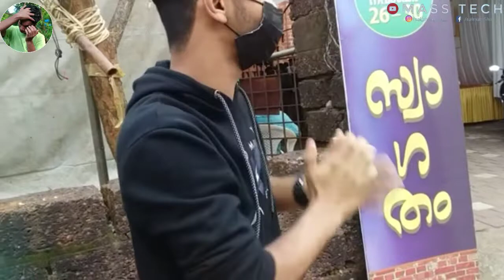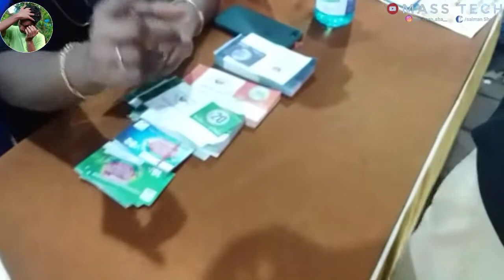🍗🍖ഉമ്മാന്റെ വടക്കിനി-- മലപ്പുറത്തിന്റെ സ്വന്തം ഭക്ഷ്യമേള.Oman's North Malappuram's own food fair🍗🍖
👉CAMERA:MIDLAJ PE

                        ഉമ്മാന്റെ വടക്കിനി

കുടുംബശ്രീ മലപ്പുറം ജില്ലാ മിഷന്റെ ആഭിമുഖ്യത്തിൽ ആരംഭിച്ച പ്രതിമാസ ഫുഡ് ഫെസ്റ്റ് സംവിധാനമായ ഉമ്മാന്റെ വടക്കിനി (അമ്മയുടെ അടുക്കള) തനത് മാതൃക സൃഷ്ടിച്ച് വ്യത്യസ്തമായി നിലകൊള്ളുന്നു. ഫുഡ് ഫെസ്റ്റ് രുചികരമായ, വായിൽ വെള്ളമൂറുന്ന വംശീയ മലബാർ പാചകരീതികൾ വിളമ്പുന്നു. ഉമ്മാന്റെ വടക്കിനിയെ മറ്റ് ഫുഡ് കോർട്ടുകളിൽ നിന്ന് വ്യത്യസ്തമാക്കുന്നത് എന്താണ്? അവർ വിളമ്പുന്ന ഭക്ഷണം മാത്രമല്ല, അവരുടെ പ്രവർത്തന രീതിയും അൽപ്പം വ്യത്യസ്തമാണ്. അതെ! മെച്ചപ്പെട്ട ചിന്തകളിലേക്ക് അവരുടെ ചിന്താഗതികൾ മാറ്റി അവർ വലിയ മാറ്റമുണ്ടാക്കി.

                ഉമ്മാന്റെ വടക്കിനി എന്ന ആശയം

ഉമ്മാന്റെ വടക്കിനി എന്ന ആശയം വളരെ ലളിതമാണ്. എല്ലാ മാസവും ജില്ലയിലെ വിവിധ സ്ഥലങ്ങളിൽ മാസത്തിൽ 3 ദിവസം ഫുഡ് കോർട്ട് സ്ഥാപിക്കും. പഞ്ചായത്ത് ഫണ്ട് ഉപയോഗിച്ചും പ്രതിമാസ വിറ്റുവരവിന്റെ 20% ഉപയോഗിച്ചും വരും മാസങ്ങളിൽ ഫുഡ് ഫെസ്റ്റ് സ്ഥാപിക്കുകയും നടപടികൾ തുടരുകയും ചെയ്യും.

                   അത് എങ്ങനെ വികസിച്ചു?

2016 ഡിസംബറിൽ ടൗണിൽ തന്നെ മലപ്പുറം ജില്ലാ മിഷന്റെ നേതൃത്വത്തിൽ ക്രിസ്മസ് മാർക്കറ്റ് സ്ഥാപിച്ചു. പക്ഷേ, നിർഭാഗ്യവശാൽ, വിപണിക്ക് വലിയ ലാഭമുണ്ടാക്കാനായില്ല. പ്രശ്നം അവലോകനം ചെയ്യുമ്പോൾ, പൊതുജനങ്ങളുടെ താൽപ്പര്യം നേടിയെടുക്കാൻ കഴിയുന്ന നൂതനമായ ചിന്ത മാത്രമേ പരിഹാരമാകൂ എന്ന് ജില്ലാ മിഷന് കണ്ടെത്താനാകും. മലപ്പുറം ജില്ലാ മിഷന്റെ മുഴുവൻ ടീമും ഒത്തുചേർന്ന് ഒരു ബ്രേക്കിംഗ് ത്രൂ സംരംഭത്തെക്കുറിച്ച് ചിന്തിക്കാൻ തുടങ്ങി. അത് ശ്രീമതി ആയിരുന്നു. ഫുഡ് കോർട്ട് എന്ന ആശയവുമായി എത്തിയ കുടുംബശ്രീ മലപ്പുറം ജില്ലാ മിഷൻ ജില്ലാ മിഷൻ കോ-ഓർഡിനേറ്റർ ഹേമലത, ഡോ. പ്രതിമാസ ഫുഡ് കോർട്ട്. ജില്ലാ മിഷനിലെ ഓരോ ജീവനക്കാർക്കും ഇത് പ്രവർത്തിക്കുമെന്ന് തോന്നി, അത് എല്ലാ മാറ്റങ്ങളും വരുത്തി.

ആകർഷകവും അതിശയകരവുമായ പേര് മുഴുവൻ ഷോയും മോഷ്ടിക്കാൻ കഴിയുന്ന മുഴുവൻ ടീമിനും. ഒപ്പം ‘ഉമ്മാന്റെ വടക്കിനി’ എന്ന പേരും പരിണമിച്ചു. താത്പര്യമുള്ള കാറ്ററിംഗ് യൂണിറ്റുകളെയാണ് ആദ്യം കണ്ടെത്തിയത്. പ്രധാനമായും അഞ്ച് കാറ്ററിംഗ് യൂണിറ്റുകൾ സ്ഥിരമായി ഇതിൽ പങ്കെടുക്കുന്നു. ചേലമ്പ്രയിൽ നിന്നുള്ള ‘വീ വൺ’, നിലമ്പൂരിലെ ‘ആര്യ’ യൂണിറ്റ്, മക്കരപറമ്പിലെ ‘റംസാൻ’, തായക്കോട് നിന്നുള്ള ‘തീനാസ്’, നിലമ്പൂരിലെ ‘കാർത്തിക’ എന്നിവയാണവ. ഫുഡ് കോർട്ട് സംഘടിപ്പിക്കുന്നിടത്ത് മറ്റ് സിഡിഎസുകളിൽ നിന്നുള്ള കാറ്ററിംഗ് യൂണിറ്റുകളും ചേരുന്നു. പഞ്ചായത്തിന്റെ ഫണ്ട് ഉപയോഗിച്ച് കോട്ടക്കലിലെ പുത്തൂരിലാണ് പരമ്പരയിലെ ആദ്യ ഫുഡ് ഫെസ്റ്റ് നടത്തിയത്.

                           പ്രവർത്തന രീതി

സ്ഥലം നിശ്ചയിച്ചുകഴിഞ്ഞാൽ, ബന്ധപ്പെട്ട സിഡിഎസിൽ യോഗം വിളിക്കും. തുടർ പ്രവർത്തനങ്ങൾ ചർച്ച ചെയ്യുന്നതിനായി പഞ്ചായത്ത് തലത്തിൽ സ്വാഗതസംഘം രൂപീകരിക്കും. 1000 രൂപ. 40,000 രൂപയാണ് പഞ്ചായത്ത് നൽകുന്നത്. വിൽപ്പന ഉറപ്പാക്കുന്നതിന്, വിവിധ വിഭാഗങ്ങളുടെ കൂപ്പണുകൾ സിഡിഎസിൽ വിൽക്കും. ഇത് ഒരു പബ്ലിസിറ്റി മാർഗമായും വർത്തിക്കും. പരിപാടി കൂടുതൽ വിപുലമായി പ്രചരിപ്പിക്കാൻ പ്രസ് മീറ്റ് വിളിക്കും. ഗ്രീൻ പ്രോട്ടോക്കോൾ പാലിച്ച് മിഷൻ ഇടപെട്ട് സ്റ്റീൽ പാത്രങ്ങൾ വാങ്ങിയതിന് കമ്മീഷനായി ലഭിച്ച തുക പ്ലാസ്റ്റിക് ഉപയോഗിക്കാതെ പരിപാടി സംഘടിപ്പിക്കാൻ ഉപയോഗിച്ചു. ബന്ധപ്പെട്ട പഞ്ചായത്ത് തദ്ദേശസ്ഥാപനങ്ങളുമായി ഒത്തുചേർന്ന് ഭക്ഷ്യാവശിഷ്ടങ്ങൾ സംസ്കരിക്കും.

അവർ തയ്യാറാക്കുന്ന ഭക്ഷണത്തിന്റെ വംശീയ രുചി നിലനിർത്താൻ ടീം കൂടുതൽ ശ്രദ്ധ ചെലുത്തി. ജ്യൂസുകൾ, ബിരിയാണികൾ, ലഘുഭക്ഷണങ്ങൾ, മരുഭൂമികൾ തുടങ്ങിയവ ഭക്ഷണശാലകളിൽ വിളമ്പുന്നു. ഭക്ഷണത്തിന്റെ ഗുണനിലവാരത്തിൽ ഒരു വിട്ടുവീഴ്ചയും ഉണ്ടാകില്ല. ഈ പ്രതിമാസ ഭക്ഷ്യമേളയിലേക്ക് സാധാരണക്കാർ കൂടുതൽ കൂടുതൽ ആകർഷിക്കപ്പെടുന്നതിന്റെ പ്രധാന ഘടകവും അതാണ്.

                              നിലവിലെ നില

പുത്തൂർ, എടവനപ്പാറ, അങ്ങാടിപ്പുറം, എടപ്പാൾ, കൊല്ലം, തിരൂർ, താനൂർ, വേങ്ങര, ആലത്തിയൂർ, പൊന്നാനി എന്നിങ്ങനെ പത്ത് വ്യത്യസ്‌ത സ്ഥലങ്ങളിലാണ് ഇതുവരെ ഉമ്മന്റെ വടക്കിനി സംഘടിപ്പിച്ചത്.
മാതൃഭൂമി ഫെസ്റ്റിവലിന്റെ ഭാഗമായി എറണാകുളം കലൂർ ജവഹർലാൽ നെഹ്‌റു സ്റ്റേഡിയത്തിൽ കുടുംബശ്രീ എൻആർഒ സ്ഥാപിച്ച ഇന്ത്യാ ഫുഡ് കോർട്ടിൽ ഒരുക്കിയ ‘ഉമ്മന്റെ വടക്കിനി’ മികച്ച പ്രതികരണം നേടിയിരുന്നു. മറ്റ് സംസ്ഥാനങ്ങളും മറ്റ് മേളകളും സംഘടിപ്പിക്കുന്ന സരസ് മേളകളിൽ 'ഉമ്മന്റെ വടക്കിനി' പലപ്പോഴും
പങ്കെടുക്കാറുണ്ട്.

                   സംരംഭത്തിന്റെ വ്യാപ്തി

ഈ സംരംഭത്തിന് പൊതുജനങ്ങളിൽ നിന്ന് മികച്ച പ്രതികരണമാണ് ലഭിക്കുന്നത്. കലോത്സവത്തിൽ നിന്ന് കമ്മീഷനായി ലഭിച്ച തുകയിൽ ജില്ലാ മിഷൻ സ്റ്റീൽ പാത്രങ്ങൾ വാങ്ങിയിരുന്നു. സംരംഭത്തിന്റെ സുഗമമായ നടത്തിപ്പിനായി കാറ്ററിംഗ് യൂണിറ്റുകൾ ചെലവഴിക്കേണ്ട തുക ഇത് കുറയ്ക്കും. ഇത് ഉമ്മാന്റെ വടക്കിനിയിൽ പങ്കെടുക്കുന്ന കാറ്ററിംഗ് യൂണിറ്റുകളുടെ സ്വയം സുസ്ഥിരതയിലേക്ക് നയിക്കും. കുടുംബശ്രീ മലപ്പുറം ജില്ലാ മിഷൻ ജില്ലാ മിഷന്റെ സഹായമില്ലാതെ തന്നെ 'ഉമ്മന്റെ വടക്കിനി'യുടെ സുഗമവും സ്വയം സുസ്ഥിരവും സ്വയം പര്യാപ്തവുമായ പ്രവർത്തനത്തിനായി കാത്തിരിക്കുന്നു. അവരുടെ ഉള്ളിലുള്ള യഥാർത്ഥ ശക്തി പുറത്തെടുത്തുകൊണ്ട് ഈ സംരംഭം വിജയകരമായി മുന്നേറുകയാണ്.